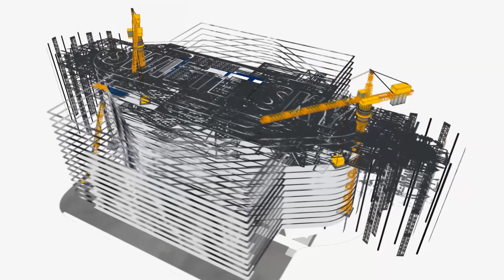Swietelsky Eisring Promo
11 Monate und 500 Gigabyte an Film Material haben dieses kurze Video entstehen lassen, danke an die Firma Swietelsky für den Auftrag dieses geniale und Gewaltigen Projekt mit Filmen zu dürfen.

Swietelsky Eisring Süd Promo Video

FB | IN | YT | LKD
KranWien Social Media Accounts